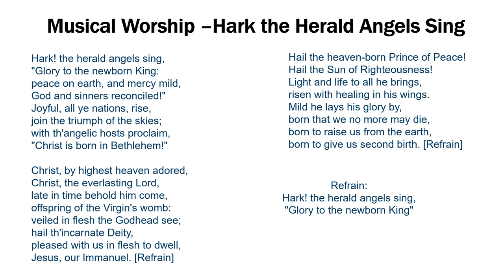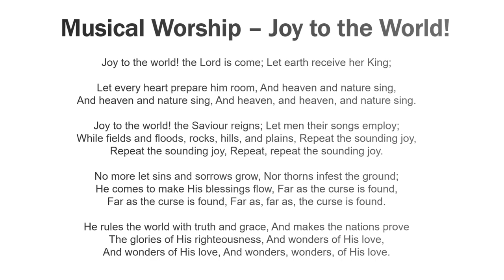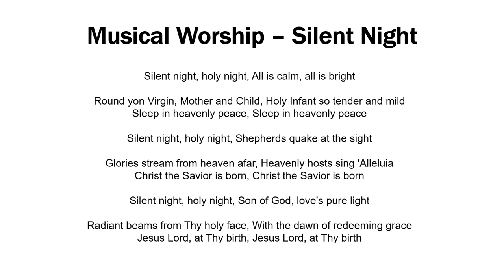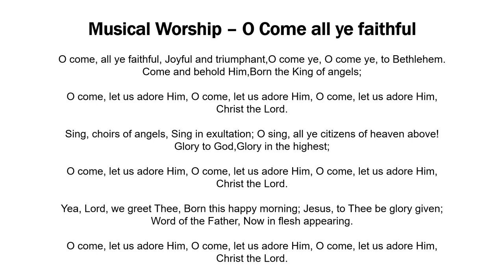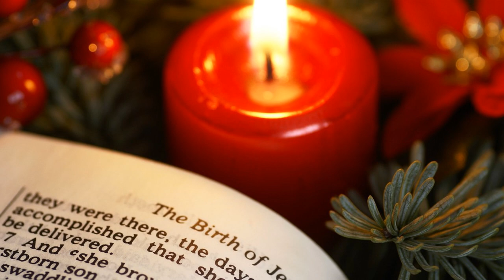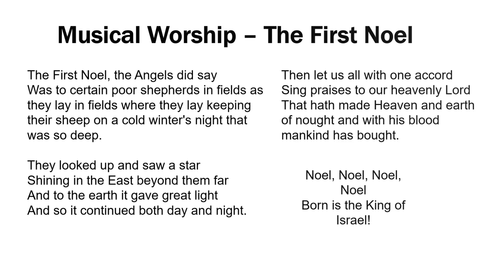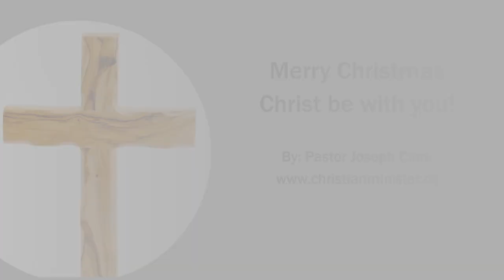CHRISTMAS EVE CHURCH SERVICE 2022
A traditional Christian Christmas Church service.  All denominations and all people are welcome!